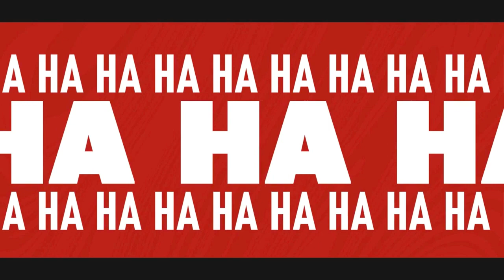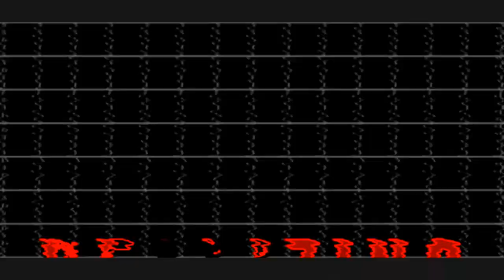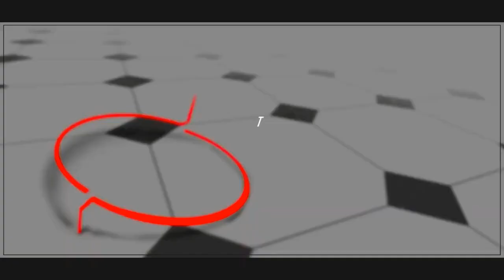PhoenixSnow - Self Proclaimed Angel ft. Tsubasa Arugo AI (RVC Cover)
VocaKAT's new song for VocaColle just dropped and I am in love! I actually manage to get in touch with them for the acapella for this cover!

This is Tsubasa Arugo's RVC Model, He currently has 100 Epochs and he already sounds good, wtf!!

For those who don't know what RVC is:
"RVC AI – Retrieval-based Voice Conversion is a technique that uses a deep neural network to transform the voice of a speaker into another voice. It is based on the VITS model, which is a state-of-the-art end-to-end text-to-speech system. RVC can be used to create realistic and expressive voice conversions with minimal data and computational resources."
-- Giidady

~ CREDITS ~
Original Song, Vocal Inference by VocaKAT
Art, MV by ponkansoup
Tuning by ryutsu
Mixing by PhoenixSnow